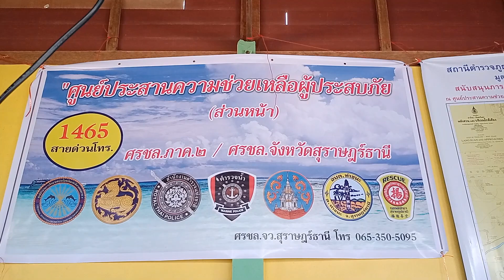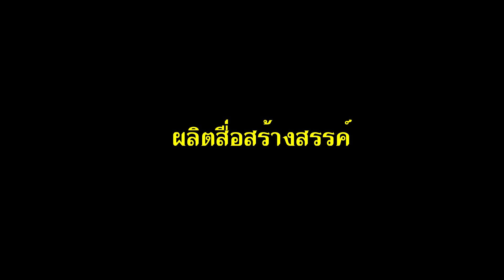กู้ภัยค้นหาผู้สูญหาย เรือหลวงสุโขทัยอับปาง บริเวณหาดสำเร็จ อ.ท่าชนะ จ.สุราษฎร์ธานี